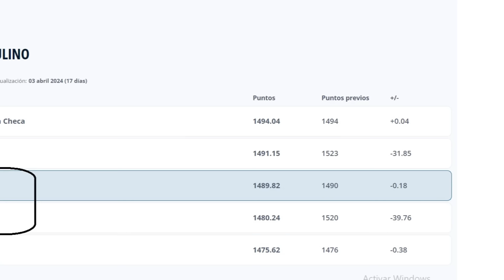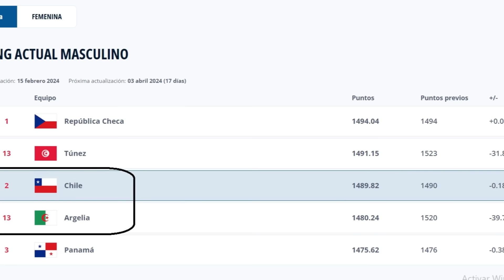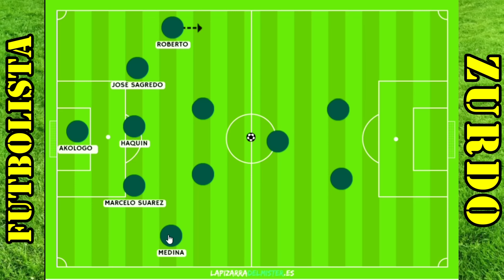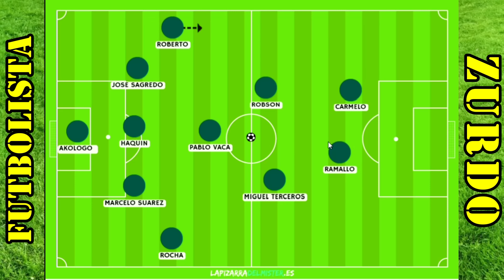ASÍ SERÍA MI 11 ALINEACIÓN TITULAR 🏆 ARGELIA vs BOLIVIA Amistoso 2024 🏆 RAMIRO VACA JAUME CUELLAR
UNETE A LA FAMILIA DE MIEMBROS 👉

Sin embargo, si presenta un reclamo favor de leer el aviso:
GRACIAS POR LA COOPERACIÓN:

Infinix Zero 30 | Captura tu propia historia con cámara ultra nítida de 108MP + 50MP 2K,INFINIX BOLIVIA,🎬 Todo lo que quieres ver esta en TIGO! 🎞️ 🍿,TIGO BOLIVIA,¡Para cada bolsillo y ocasión, paquetigo siempre es una buena opción!,Infinix Zero 30 | Captura tu propia historia, extiende su RAM hasta 16GB,La subvención de combustibles está garantizada en Bolivia,Fortalecemos la producción alimentaria con la Planta de Fertilizantes Granulados NPK,Comunicación del Estado Plurinacional de Bolivia